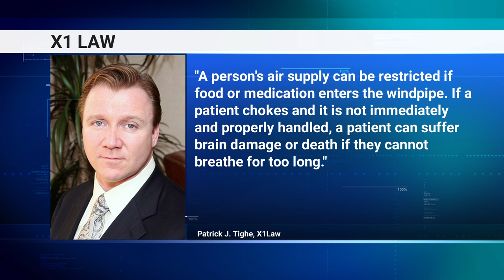Nursing home deaths from choking